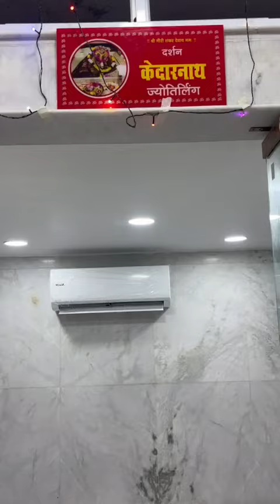दिल्ली चांदनी चौक गौरी शंकर मंदिर में 12 ज्योतिर्लिंग की आज स्थापना की गई है आप सब प्रभु प्रेमी दर्श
Video from Ajay Gupta